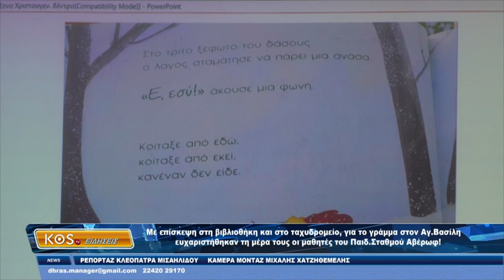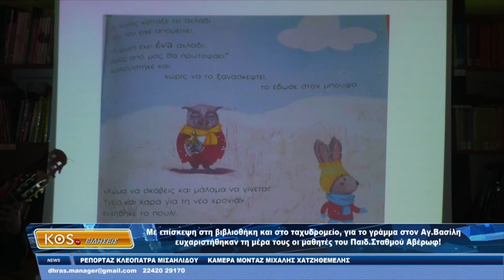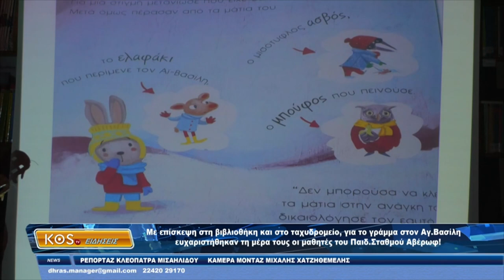Με επίσκεψη στη βιβλιοθήκη και στο ταχυδρομείο, για το γράμμα στον Αγ Βασίλη, ευχαριστήθηκαν τη μέρα